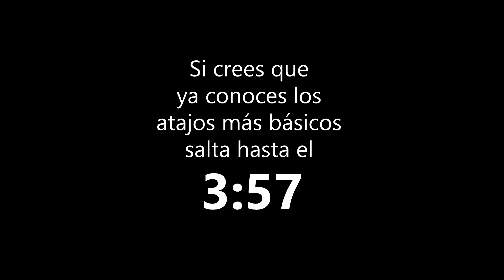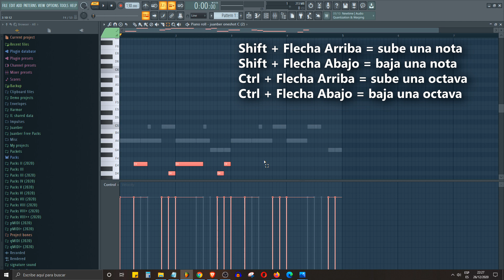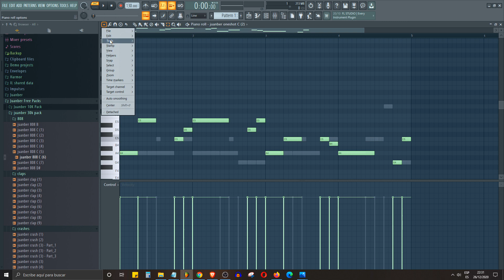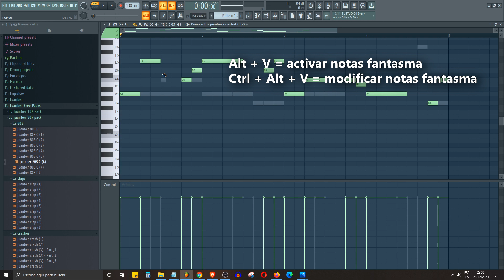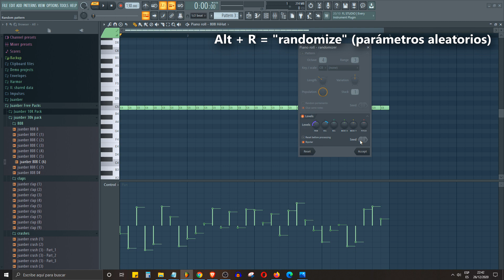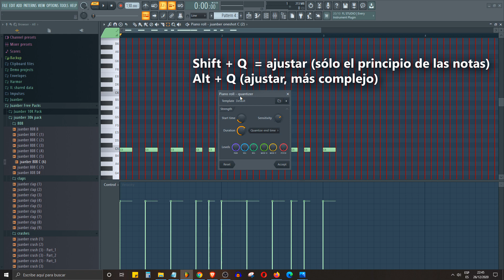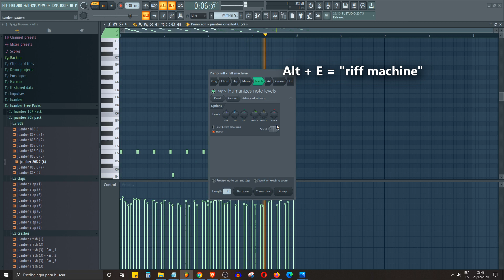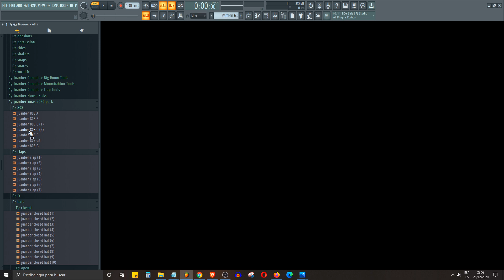fl studio: el vídeo más importante que tienes que ver si utilizas este programa 📝💰🔊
fl studio: si utilizas fl studio tienes que ver este vídeo (muy importante)

lista de atajos:

Ctrl + z = hacia atrás
Ctl + Alt + z = hacia atrás (+)

Ctrl + X = cortar
Ctrl + C  = copiar
Ctrl + V = pegar
Supr = borrar

Ctrl + B = duplicar

Shift + Flecha Derecha = mover a la derecha
Shift + Flecha Izquierda = mover a la izquierda

Shift + Flecha Arriba = sube una nota
Shift + Flecha Abajo = baja una nota
Ctrl + Flecha Arriba = sube una octava
Ctrl + Flecha Abajo = baja una octava

Shift + D = "discard lengths"
Alt + M = mutear
Shift + Alt + M = desmutear

Alt + C = cambiar color
Shift + C = seleccionar color

Alt + N = "switch waveform helper" (quitar onda de sample del piano roll)

Ctrl + Q = ajustar notas
Ctrl + U = cortar notas
Alt + S = "strum" (para acordes)

Alt + V = activar notas fantasma
Ctrl + Alt + V = modificar notas fantasma

Alt + K = limitar notas
Alt + R = "randomize" (parámetros aleatorios)

Ctrl + L = "quick legato"
Shift + Q  = ajustar (sólo el principio de las notas)
Alt + Q (ajustar, más complejo)
Alt + U = cortar notas (más complejo)
Ctrl + G = unir notas pegadas ("glue")
Alt + A = arpegiador
Alt + F = "flamer"
Alt + Y = invertir ("flip")
Alt + X = "level scaling"

Alt + E = "riff machine"
Alt + L = "articulate"
Alt + O = LFO

Ctrl  + M = abrir MIDI
Ctrl + Shift + M =  guardar MIDI

timestamps:

0:00 atajos básicos
0:18 ir hacia atrás
0:51 cortar, copiar, pegar, borrar
1:23 duplicar
1:45 mover derecha e izquierda
2:04 mover arriba y abajo
2:30 acortar, mutear
2:51 color
03:44 quitar 'onda'
03:57 atajos avanzados
04:14 ajustar notas
04:42 cortar notas (dividir)
05:52 "strum" (para acordes)
06:01 notas fantasma
06:32 limitar notas
07:36 "randomize"
09:16 "quick legato" (unir notas)
09:37 ajustar notas (+)
10:03 cortar notas (+)
10:16 unir notas
10:27 arpegios (Alt + A)
10:43 "flamer"
11:10 invertir
11:23 "level scaling"
11:54 "riff machine"
12:13 "articulate", LFO
12:57 MIDI

PASOS PARA HACER UN BEAT DE TRAP. Cómo hacer una base de Trap en FL Studio 20